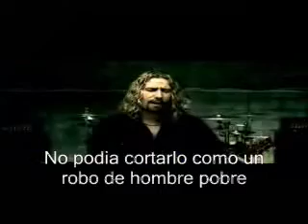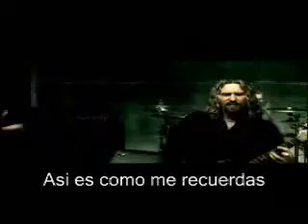Nickleback - How You Remind Me Subtitulados en Español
Como Me Recuerdas
Nunca lo hice como un hombre sabio
No pude hacerlo como un hombre pobre robando
Cansado de vivir como un ciego
Estoy harto de ver sin sentir
Y así es como me recuerdas

Así es como me recuerdas
De lo que realmente soy

No es propio de ti decir que lo sientes
Estaba esperando una historia diferente
Esta vez me equivoco
Por entregarte un corazón que vale la pena romper
Y me he equivocado, he estado abajo
He estado en el fondo de cada botella
Estas cinco palabras en mi cabeza
Gritan: ¿Nos estamos divirtiendo un poco?

Aun, aun, aun no, no

No es que no lo supieras
Dije que te amo y juro que aún lo hago
Y debe haber sido tan malo
Porque vivir conmigo debe haberte matado

No pude lograrlo como pobre robando
Y así es como me lo recuerdas
Así es como me lo recuerdas

Aún, aún
¿Nos estamos divirtiendo un poco?
Aún, aún
Aún, aún
Aún, aún